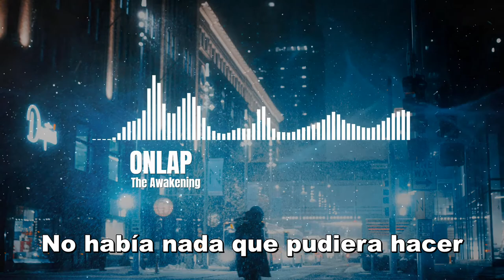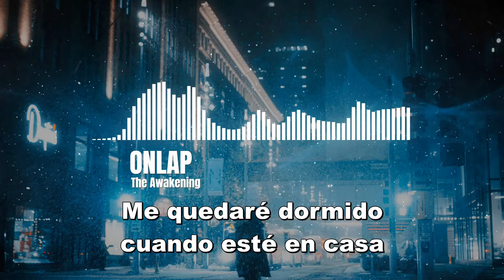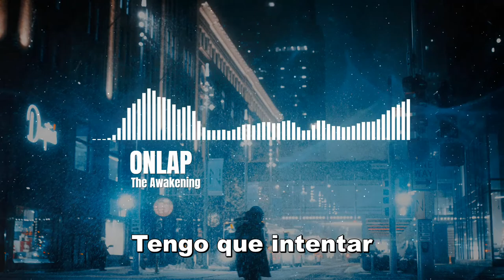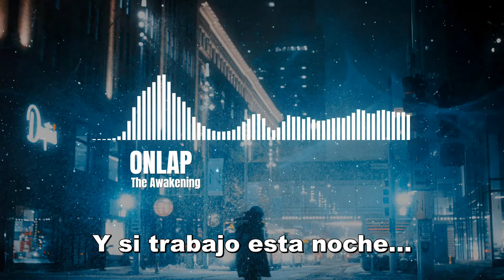Onlap - The Awakening (Sub Epañol)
The awakening Lyrics:

[Intro]
If I bleed tonight
If I am sad tonight
I don't have a job to find
And if I work tonight
If I'm so tired tonight
I'll fall asleep when I'm home
When I'm home

[Verse 1]
I was just so far from here
Focused on my own way
Without never looking back
To those who lived in fear
There was nothing I could do
There was nothing you said
That could make me realize
How much lucky I was

[Pre-Chorus]
Just out of reach of this fire
I was not aware of this nightmare
But when I start to see those eyes
Begging for help, begging for hope
I just need to open my eyes now
To try to change and to search how
To be someone among others
I've got to try

[Chorus]
When I'm home

There's no name to call
The ones that can't see
The light that shines
Above their lives

[Verse 2]
I can see my life is crap
I have to see them too
I just lived into my world
Far from the pain they feel

[Chorus]
When I'm home

[Bridge]
I was so wrong
I was so blind
I was so dumb and out of time

[Chorus]
When I'm home

[Outro]
When I'm home
When I'm home
When I'm home

The awakening Subtitulos en español
Subtitulado
Letra Traducida
Traducción